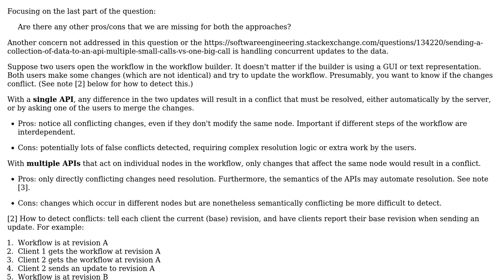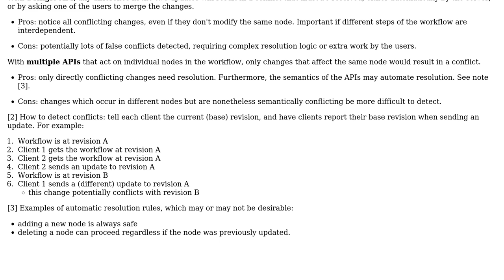Create a single api with one big post request vs multiple apis with smaller post requests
Software Engineering: Create a single api with one big post request vs multiple apis with smaller post requests

With thanks & praise to God, and with thanks to the many people who have made this project possible! | Content (except music & images) licensed under CC BY-SA | Music | Images & others | With thanks to user Sarthak Jain user Anton and the Stack Exchange Network Trademarks are property of their respective owners. You are responsible for your own actions.